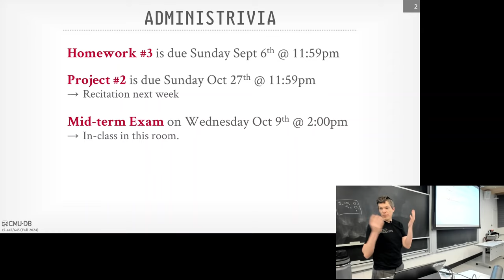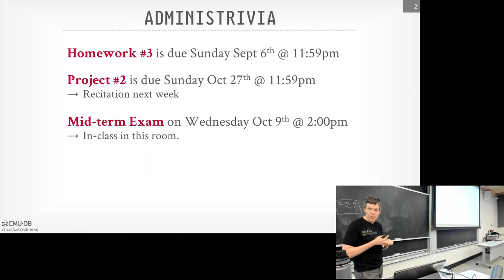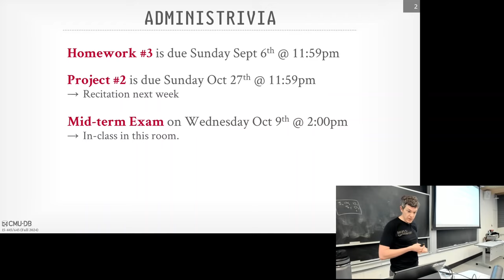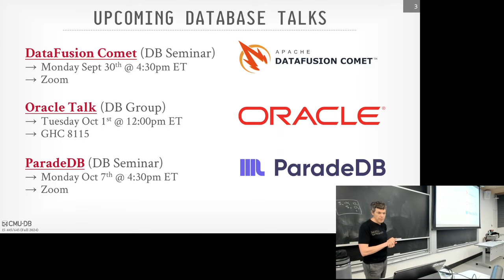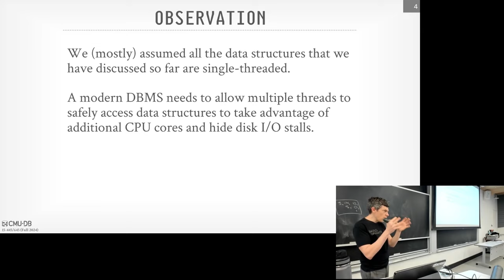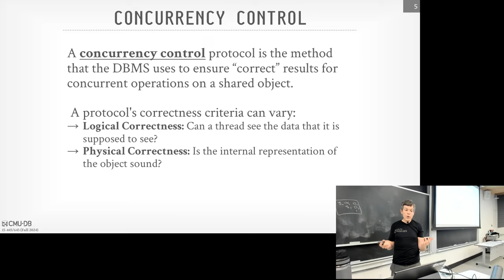#10 - Index Concurrency Control (CMU Intro to Database Systems)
15-445/645 Intro to Database Systems (Fall 2024)
Carnegie Mellon University